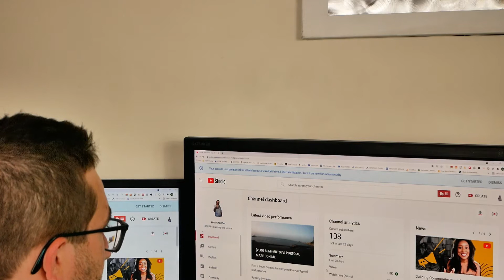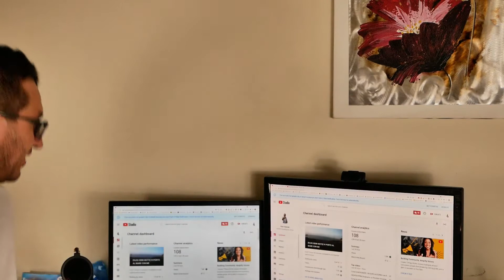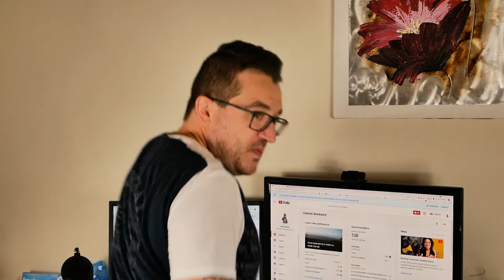SPECIALE 100 ISCRITTI E RICEVO UN PACCO MISTERIOSO DA AMAZON [MISTERY BOX SPAVENTOSA]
Ragazzi, finalmente abbiamo raggiunto, tutti insieme, il traguardo dei 100 iscritti.. il prossimo obiettivo sarà i 1000 iscritti.
e come promesso, nel primo messaggio in commento, vi lascerò tutti i miei contatti a GRATISSSS

Io sono Davide e Bevenuti nel mio canale!

(link per la registrazione al più grosso database di grossisti online)

(io lo utilizzo al posto di Alibaba, molto più semplice,  come acquistare su Amazon)

Dropshipping:
Miglior servizio di dropshipping e logistica:➨ (cj dropshipping)

Servizi:
Vuoi assumere qualcuno per pochi €?➨ (Fiverr)

(Fatti fare un Logo, un sito o qualsiasi lavoro per pochi€)

Vuoi Guadagnare? Qualche link che fa per te.
(è Gratis, e guadagnerai dai 15 ai 150$ per ogni persona che si iscrive e acquisterà un qualsiasi servizio)

Investimenti:
Ricordati di mettere il codice: 398kza3y24
(Bisogna mettere in stake 350€ di CRO)

Davide "ildha85"